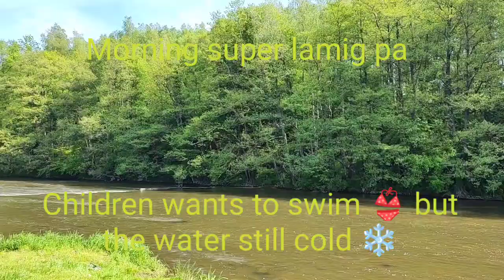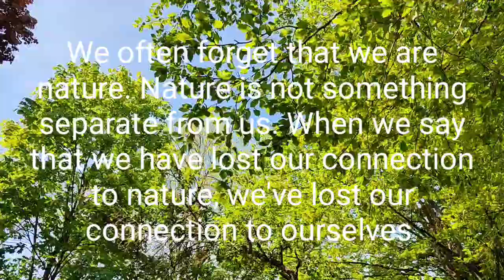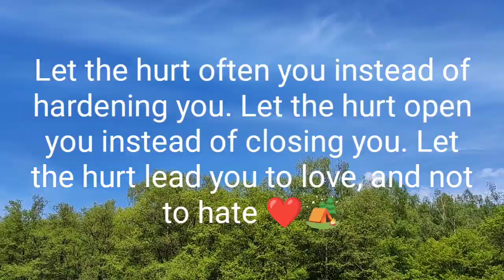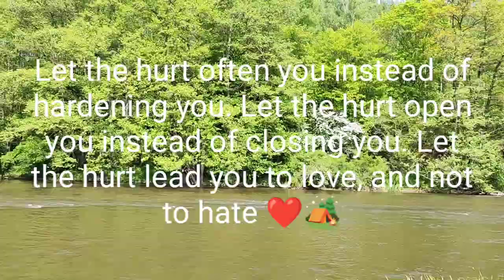Go to nature to get your stolen soul back! motivation meditation selfmotivation.